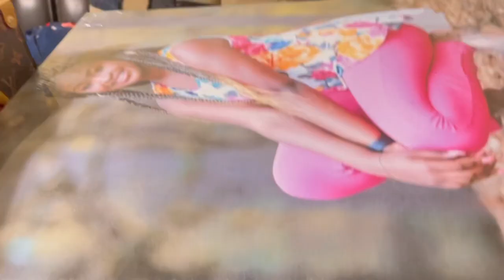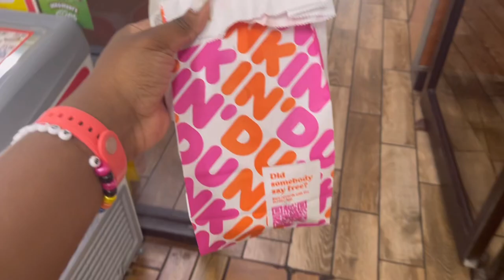College Move In Day 2022 | Miles College 🐻💛💜 |PrettygirlCah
I'm sorry for the wait! I've been super busy but i'm coming back now with another college move in day. i hope you all enjoy it. 💕. im a JUNIOR noww!!!

I am a Miles College Golden Bear for those who are new💛💜🐻 !! We are an HBCU institution 😊 in Fairfield, Alabama.

HBCU VLOGS WILL BE BACK SOON!

@prettygirlcah_ (instagram)

@cahsha_14 (snap)

a personal thank you to all my supporters and friends💕. I LOVE YOU ALLLLL. WELCOME TO THE GANG!

PLEASE , DON'T HESITATE, to Comment any videos you'd like to see.

*NEW GOAL: ROAD TO 1k !🥳🫶🏾*